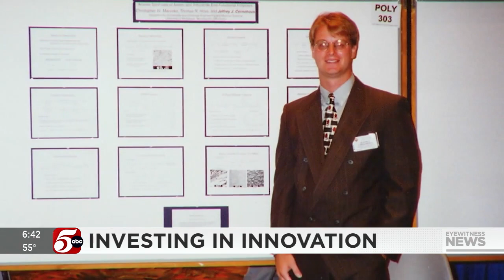UW-River Falls breaks ground on largest project in school history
SciTech will be home to students who will learn through hands-on experiences and provide students with valuable research opportunities and jobs while growing the economy.